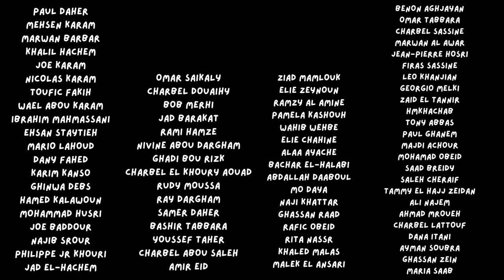The Jad Mbarak Show with Ahmad Farran - مع أحمد فران | Episode 41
Show your support and help us continue creating amazing content for you by using the incredible Super Thanks button (star emjoi)

Jad, an honored Lebanese basketball player, launched "The Jad Mbarak Show" where he interviews guests from various fields to discuss their experiences and share their wisdom on different aspects of life. He hopes to inspire his audience and create a platform where diverse voices can be heard and celebrated.

أطلق جاد، لاعب كرة السلة اللبناني، برنامج "جاد مبارك شو" حيث يجري مقابلة مع ضيوف من مختلف المجالات لمناقشة تجاربهم ومشاركة حكمتهم في مختلف جوانب الحياة. يأمل في إلهام جمهوره وإنشاء منصة حيث يمكن سماع الأصوات المتنوعة والاحتفاء بها

# أحمد_فران

0:00 - Intro
4:30 - Early years in Riyadi
9:30 - Management skills
16:00 - Injury and coaching
36:30 - Critics and giving credit
50:00 - Coaching in Lebanon
54:00 - Riyadi coaching staff
1:06:30 - Ismail Ahmad
1:10:00 - National team